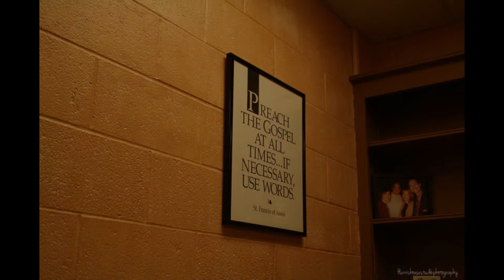In this very room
Meditation on spiritual home